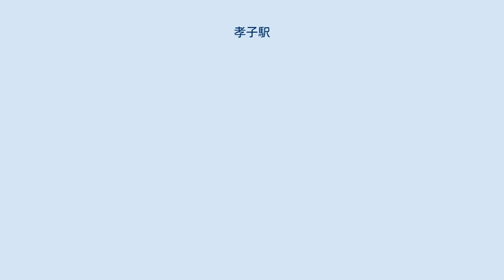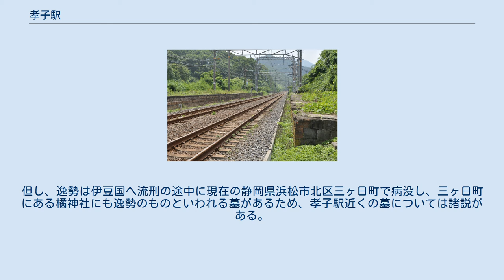孝子駅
孝子駅（きょうしえき）は、大阪府泉南郡岬町大字孝子にある、南海電気鉄道南海本線の駅。
 大阪府最南端にある駅で、大阪府と和歌山県の府県境に位置しており、一部の1dayチケットなど大阪府内のみで利用できるチケットはこの駅までの利用となる。
府県境に近く周辺を山に囲まれており、南海本線の駅の中では最も乗降客が少なく、かつ最も停車本数が少ない。
 北隣のみさき公園駅とは4.4km離れており、南海本線では駅間距離が最も長い。
 ホームの様子 相対式2面2線のホームを持つ地平駅である。
 駅舎は難波方面ホームの難波駅寄りに面しており、和歌山市方面ホームへ行く際は構内踏切を渡らなければならない。
通常は無人となっており、隣のみさき公園駅から遠隔管理されている。
 2019年（令和元年）次の1日平均乗降人員は115人（乗車人員：54人、降車人員：61人）である。
南海本線の駅の中では最も乗降客が少ない。
 区間急行の停車駅だが区間急行は日中には運行されておらず日中は毎時4本の普通が停車する。
朝夕の一部の普通車はみさき公園始発・終着となるが、同じみさき公園駅以南でも和歌山大学前駅には特急サザンと急行（朝夕のみ）が、紀ノ川駅は加太線の列車が停まるので、当駅は南海本線の駅では最も停車する列車の本数が少ないことになる。
 周囲は山に囲まれている。
駅舎の前を大阪府道752号和歌山阪南線が通り、バス停がある。
道路を挟んで集落がある。
大阪府道752号和歌山阪南線を南に進むと孝子峠。
 駅から北に約20分歩いた道路沿いに橘逸勢のものといわれる墓がある。
但し、逸勢は伊豆国へ流刑の途中に現在の静岡県浜松市北区三ヶ日町で病没し、三ヶ日町にある橘神社にも逸勢のものといわれる墓があるため、孝子駅近くの墓については諸説がある。
 駅近くの旧岬町立孝子小学校の校舎を利用した「岬の歴史館」が2011年4月にオープンした。
 町内巡回バス「ミニループバスみさき」孝子路線が、平日は3.5往復、土曜休日が2.5往復接続する。
 深日駅（現在は廃駅）